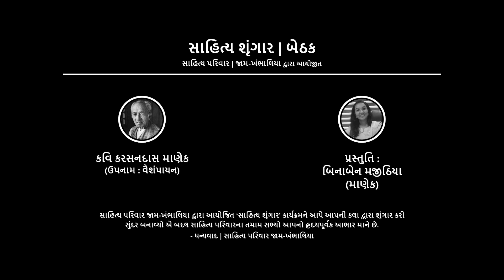Sahitya Shringaar | Bethak | Binaben Manek (Manek) X Kavi Karsandas Manek (Vaishampayan)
સાહિત્ય પરિવાર જામ-ખંભાલિયા દ્વારા આયોજિત 'સાહિત્ય શૃંગાર' કાર્યક્રમને આપે આપની કલા દ્વારા શૃંગાર કરી સુંદર બનાવ્યો એ બદલ સાહિત્ય પરિવારના તમામ સભ્યો આપનો હૃદયપૂર્વક આભાર માને છે.

■ Special Thanks :
》 Mir Hanif @mir_hanif_85

■ Media Partners :
》 Graphics Design, Print & Editing : @eagleedgemedia
》 Videography : @sajidbhatti72
》 Sound : @bakul.ramdepotra
》 Photography : @bonnybhatt  @_creative_captures_12